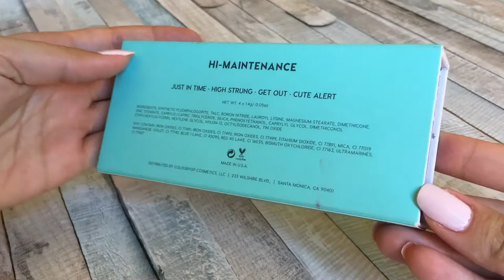Recenzija: ColourPop Pressed/Powder Eyeshadows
Snapchat ➜ @nadaciric